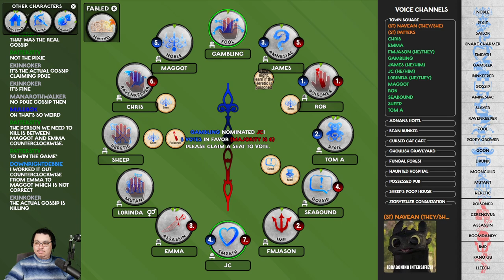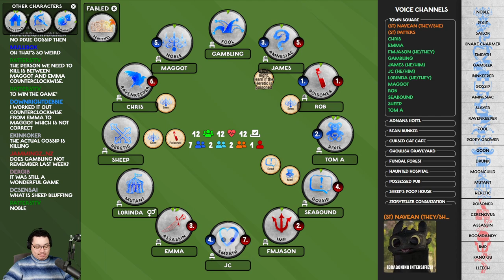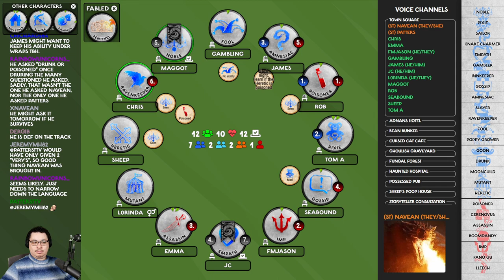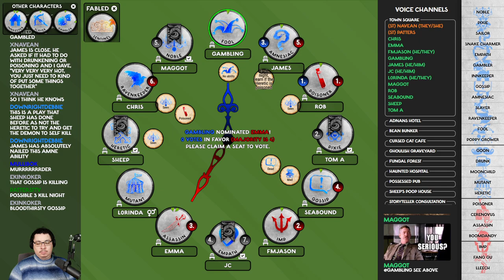One Bad Day 🌩 Blood on the Clocktower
Wednesdays @ 8pm GMT/ 3pm ET

Night 1: 00:00
Day 1: 04:54
Night 2: 18:52
Day 2: 23:54
Night 3: 35:09
Day 3: 40:04
Night 4: 52:17
Day 4: 55:58
Night 5: 1:06:21
Day 5: 1:09:47
Roundup: 1:18:29